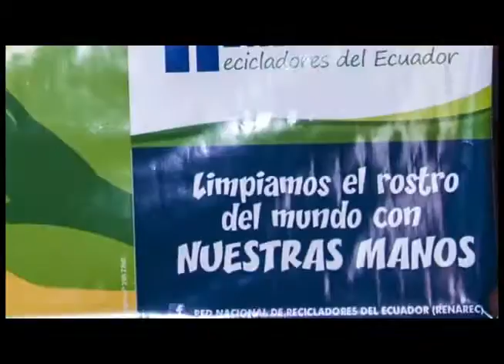Cafétv Día del reciclador